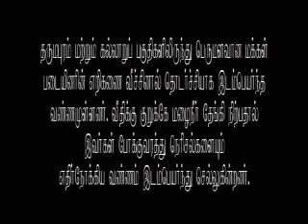Pathetic Plight of Displaced minority Tamil Civilians in Sri Lanka - 14 01 09 Dharmapuram Video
Pathetic Plight of Displaced minority Tamil Civilians in Sri Lanka - 14 01 09 Dharmapuram, Vanni -  Video